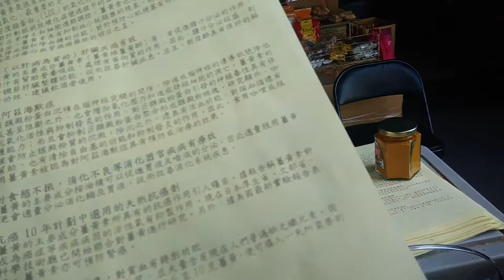Đi chợ mua bột nghệ (上市買黃姜粉)